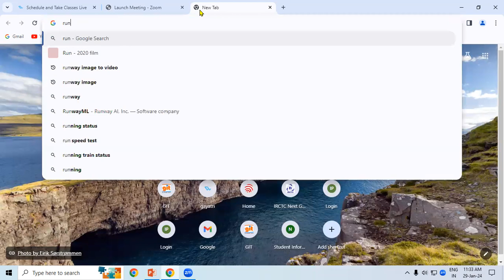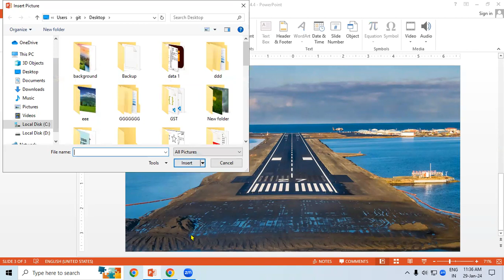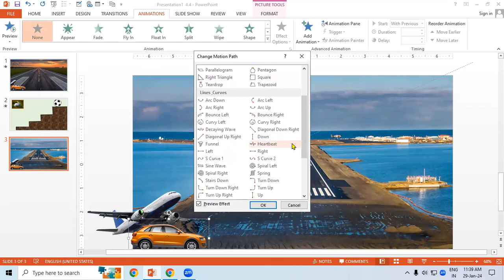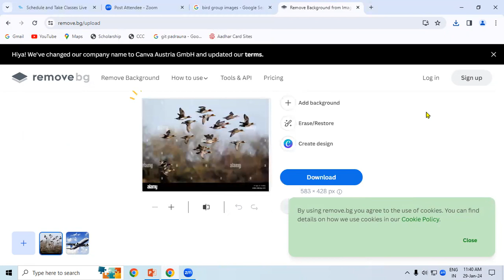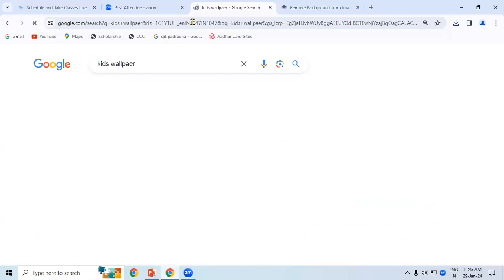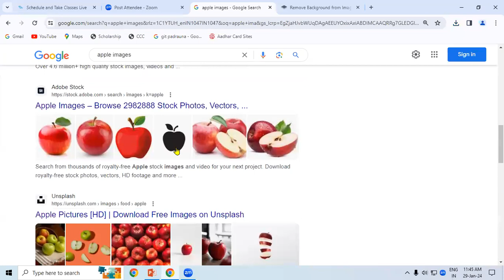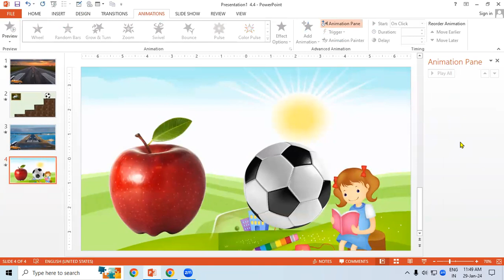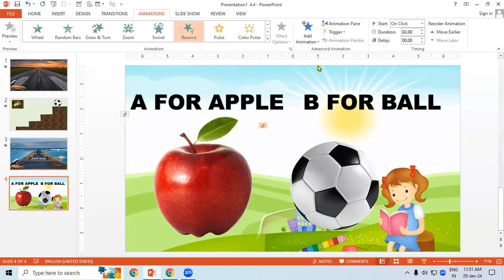How to use Animation & Trigger in MS Power Point | GIT Education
How to use Animation & Trigger in MS Power Point